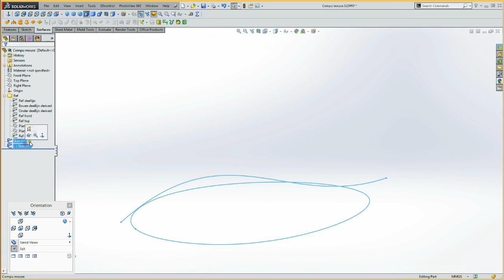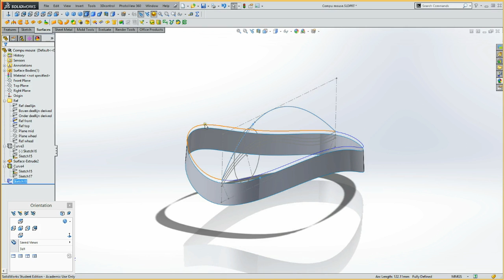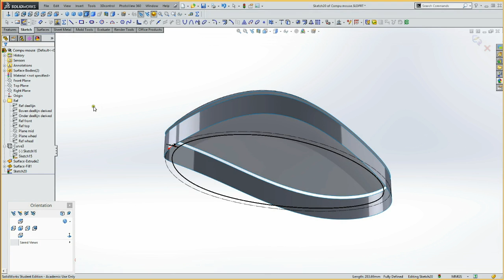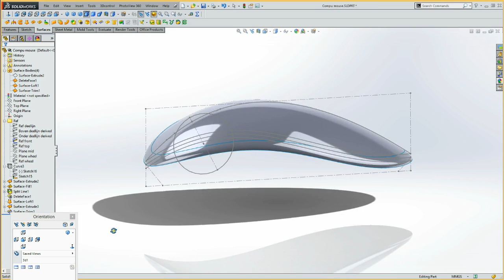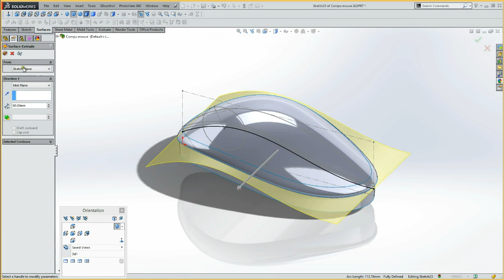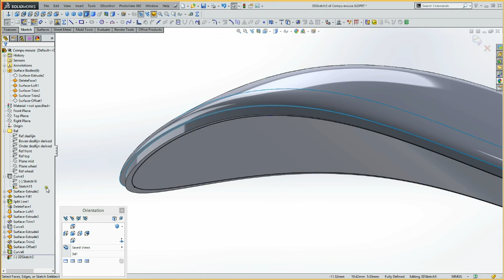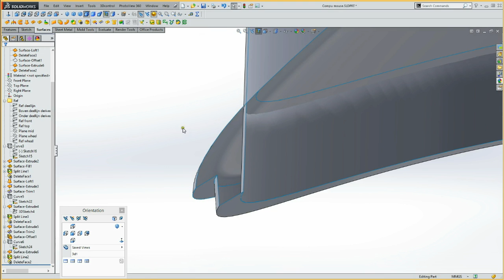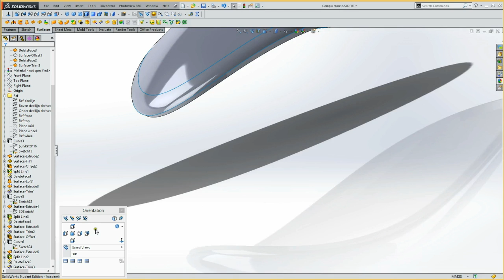2.07b Mouse; prt-2, Boven shell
Tutorial waarbij een computer mouse wordt gemodelleerd met een gebogen deellijn.